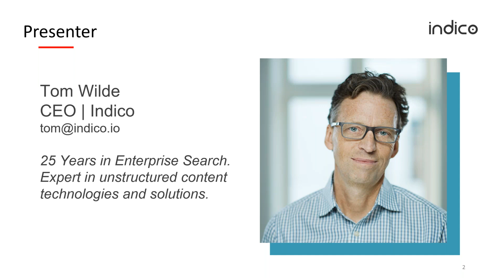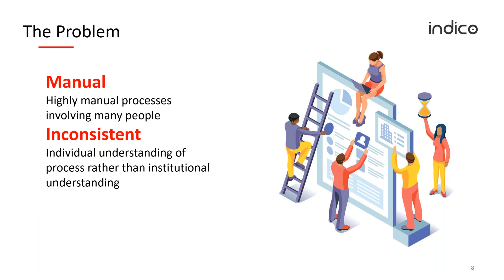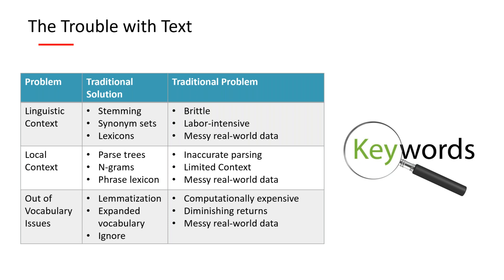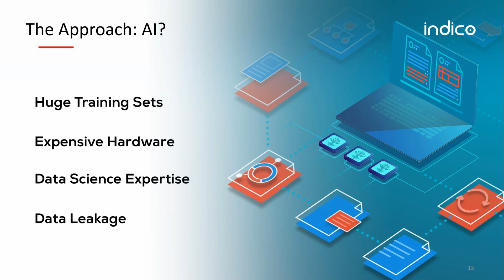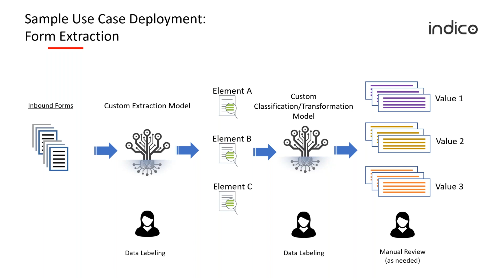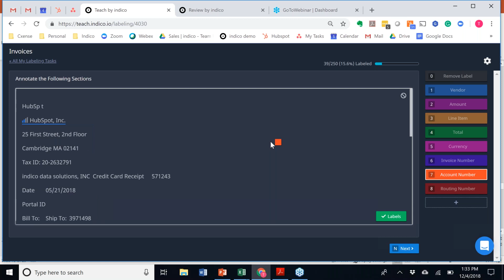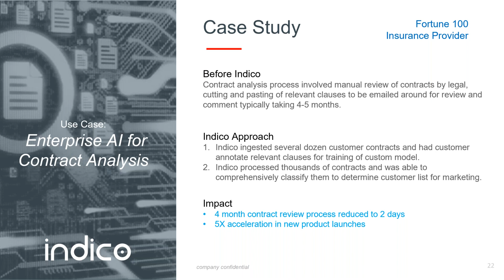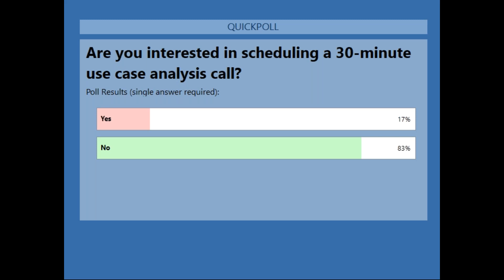How Intelligent Process Automation Drives Growth & ROI in the Financial Services Industry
Financial Services organizations have immense pressure to operate in highly regulated environments in terms of data security and auditory compliance while at the same time improving operational efficiency and remaining competitive. This is challenging given that financial institutions are powered by hundreds of highly manual document-based processes.

With Intelligent Process Automation, Financial Services organizations are able to increase efficiency, reduce costs and drive growth.

Watch this on-demand webinar to learn:

How to improve operational efficiency through intelligent automation
Techniques for creating value from unstructured content
How to gain organizational wide buy-in for automation projects